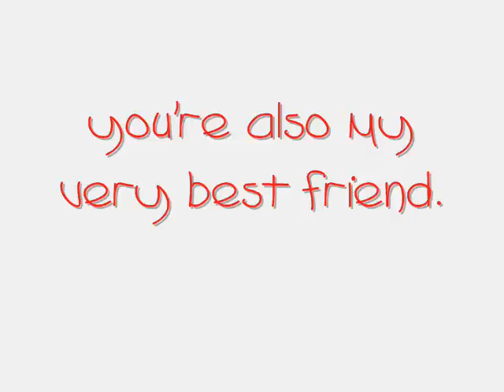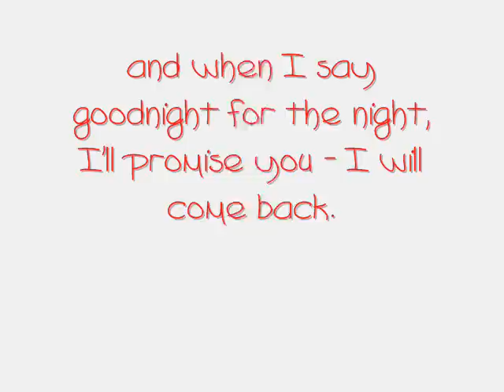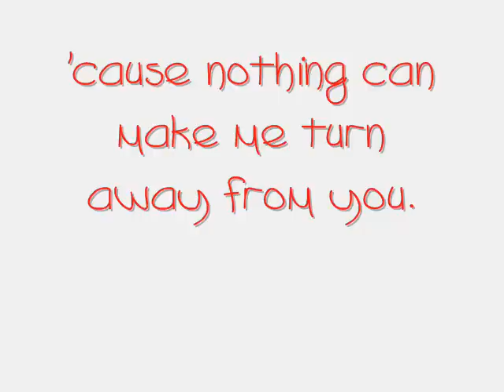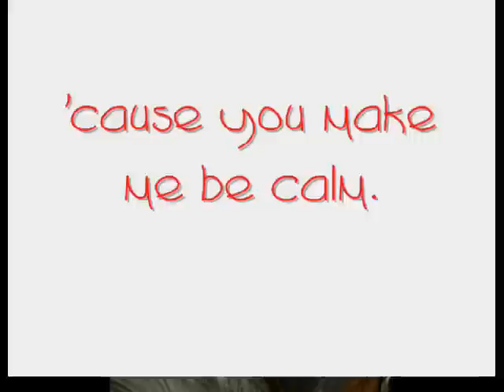Kamira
Älskade Kamira, förevigt honey. :')